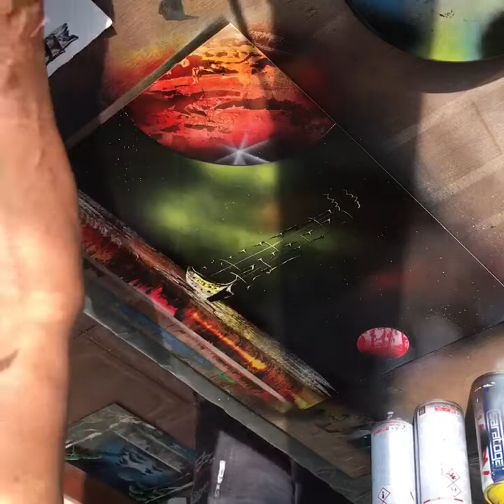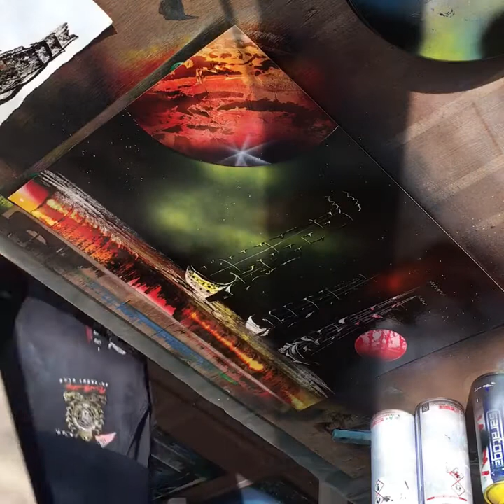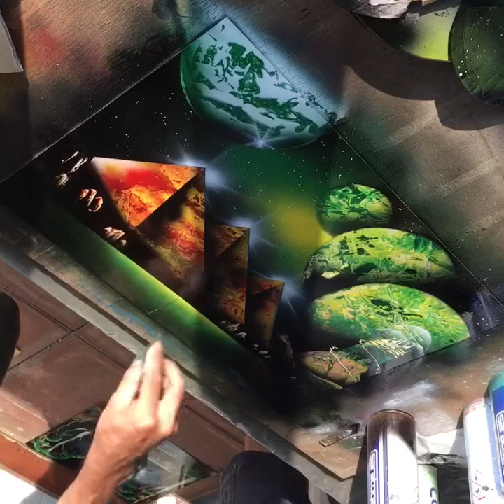Piramidi e Pianeti - SPRAY PAINT ART - by Mauro Sposito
Salve a tutti sono Mauro e faccio lo Spray Painter, oggi ancora un nuovo Spray Painting
Hi everyone I'm Mauro and I do the Spray Painter, today still a new Spray Painting